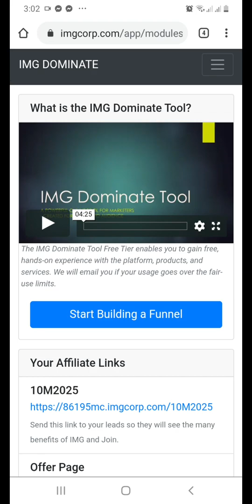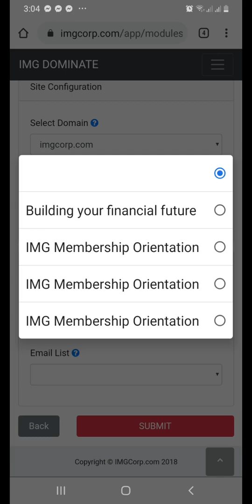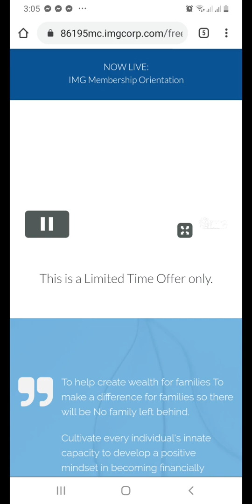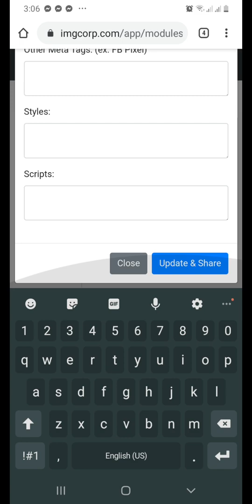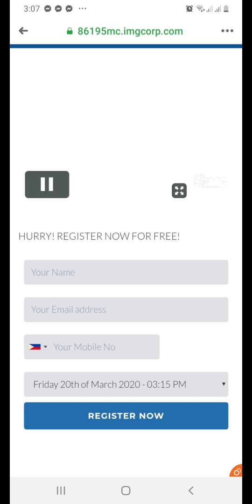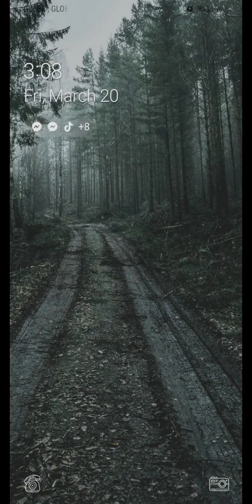PAANO GUMAWA NG PRERECORDED VIDEO SA DOMINATE TOOL USING IMG PRESEIDENT VIDEO RECORDED.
How to make pre recorded video in dominate tool?